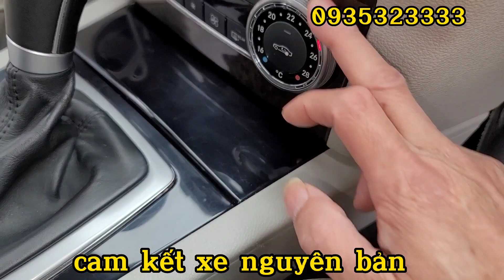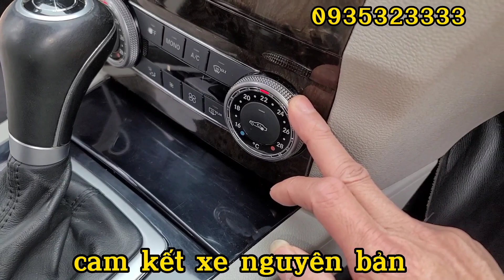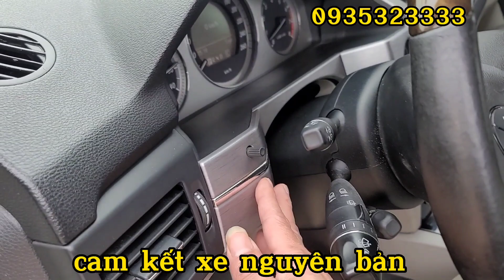siêu phẩm đầu xuân ngon bổ rẻ chất hàng đầu toàn cầu giá ngang morning có cam kết